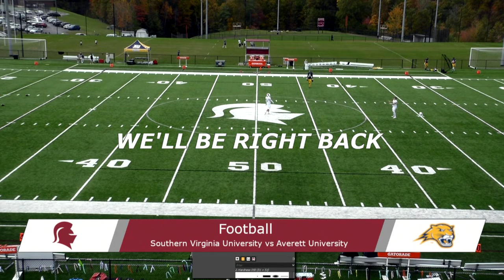Southern Virginia University Football vs Averett University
The SVU knights face the Cougars at 1:00 PM on Oct 30th, 2021  Join us a little early to see our Seniors!